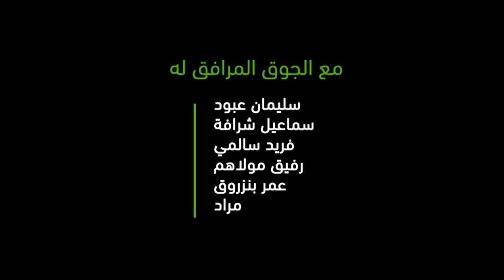BELKHIRAT bologhine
Kamel Belkhirat à Bologhine le 5 mai 2023 chez notre ami Lamine Bayou et Lyes Rahmoune